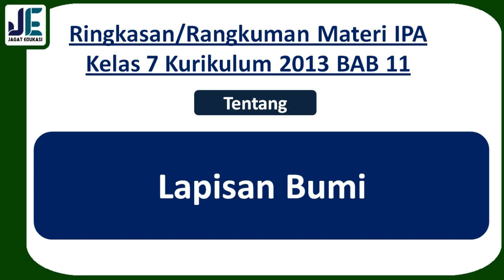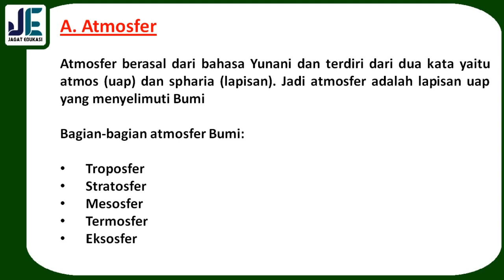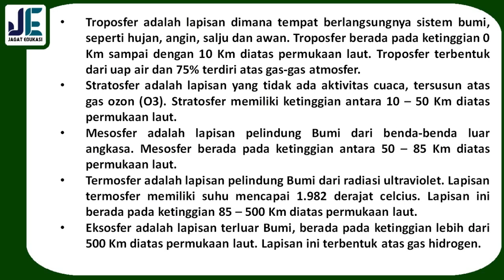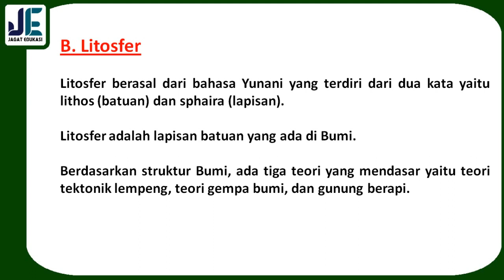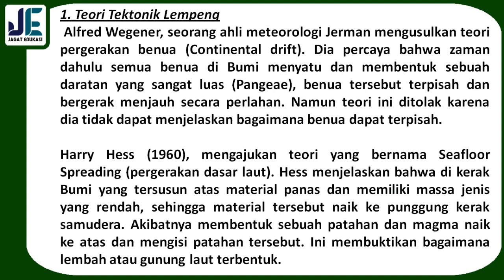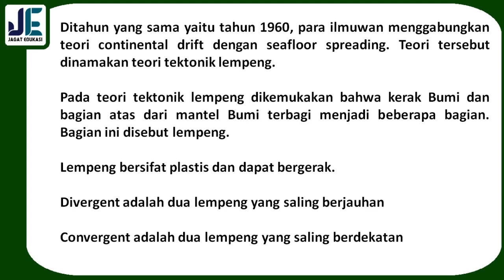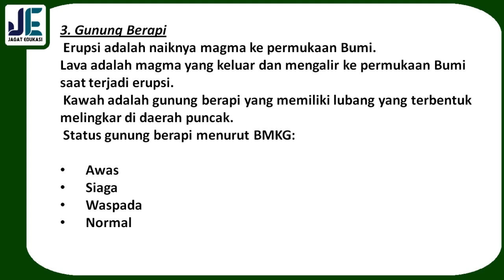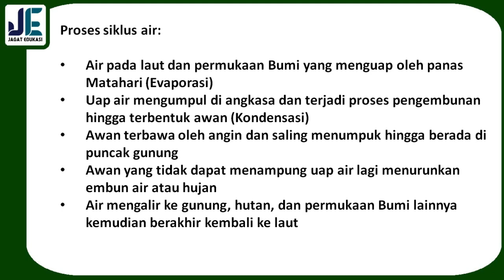Rangkuman Materi IPA Kelas 7 K13 BAB 11, Lapisan Bumi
Selamat datang di channel Jagat edukasi. Pada kali ini Jagat Edukasi akan membagikan video pembelajaran yaitu Ringkasan atau Rangkuman Materi IPA Kelas 7 K13 BAB 11 tentang Lapisan Bumi. Pada video ini lebih rincinya kita akan membahas tentang Lapisan Bumi, Atmosfer, Litosfer, Teori Tektonik Lempeng, Teori Gempa Bumi, Gunung Berapi, Hidrosfer. Untuk Lebih lanjutnya mari simak video ini. Semoga video ini bermanfaat.